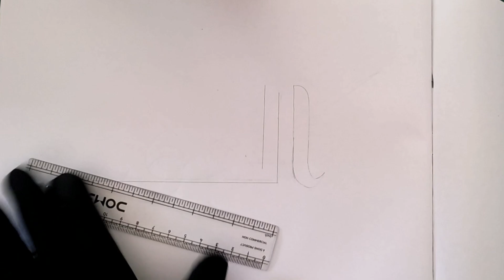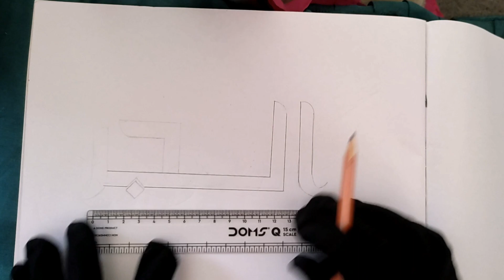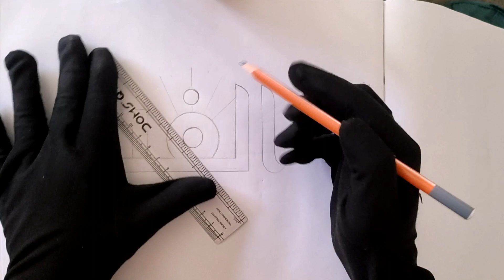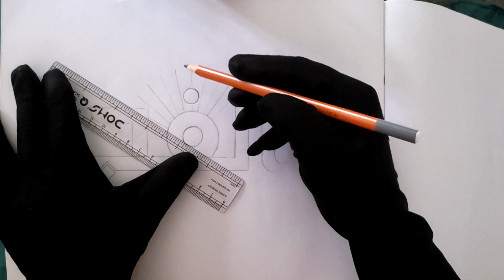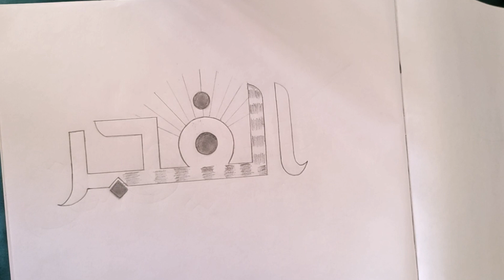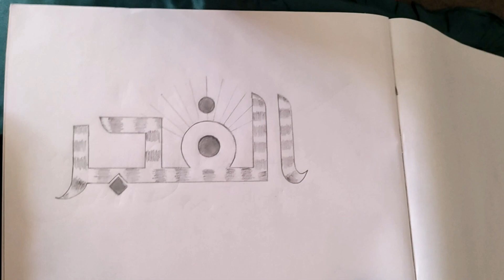unique Arabic calligraphy_ alfajr by kehkashanwrites